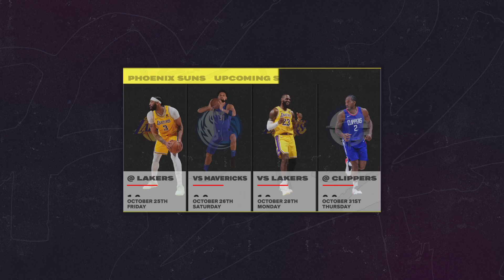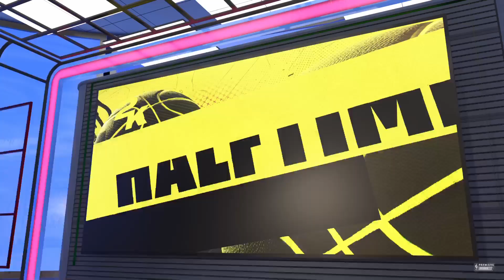Phoenix Suns vs LA Clippers 10/23/2024 NBA 2K25 Gameplay